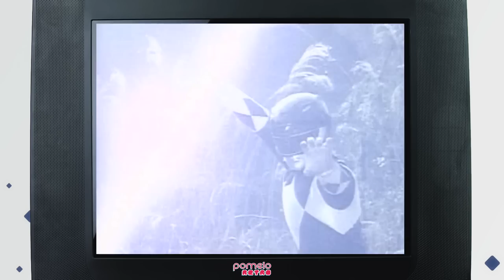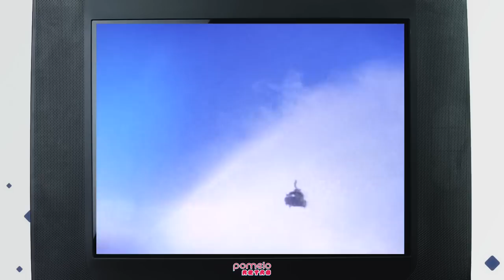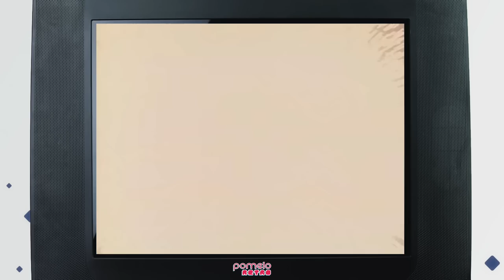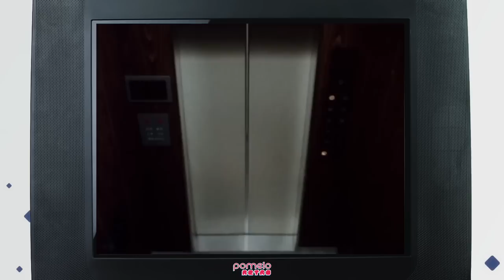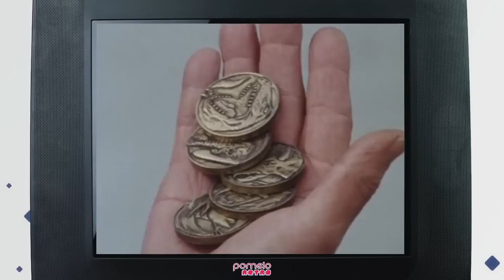Revisited: Power Rangers vs Zyuranger - What’s the difference? | Pomelo Retro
Back when we started this series, we took a look at the difference between Power Rangers and its Japanese counterpart. But without understanding how deep the rabbit hole goes - we only really covered some of the basics. As such, it’s about time we went back to the beginning and ask the question - Mighty Morphin’ Power Rangers vs Kyōryū Sentai Zyuranger - what’s the difference?